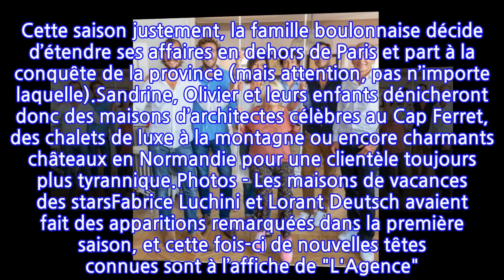Qui est la famille Kretz, star de « l’Agence », bientôt de retour sur TMC ?